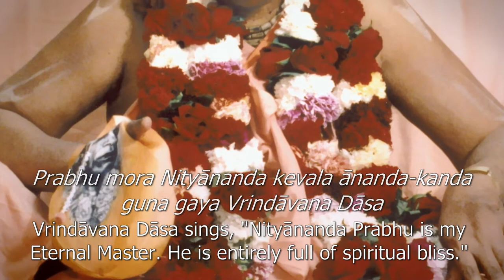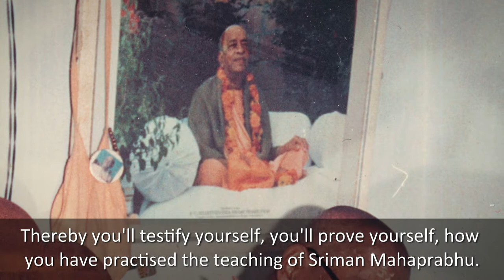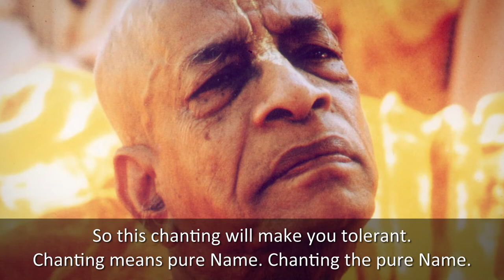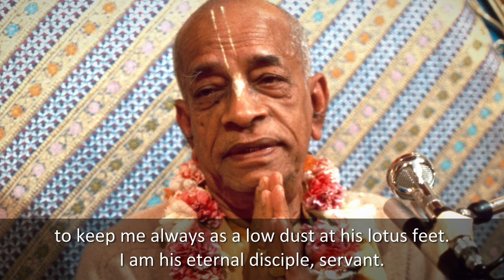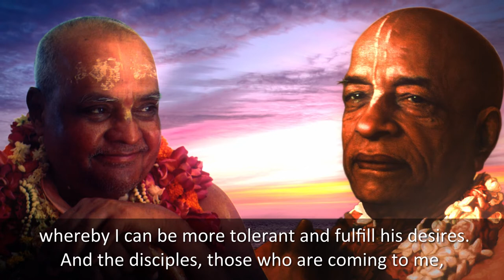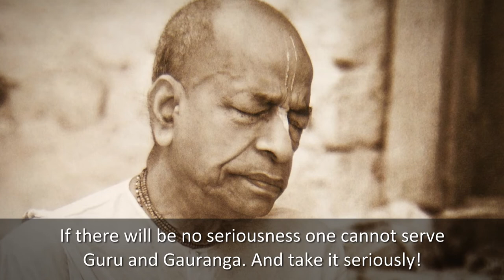Serve Srila Prabhupada and Get His Mercy - Gour Govinda Swami - Vyasa Puja Excerpt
Sri Srimad Gour Govinda Swami Maharaja glorifies his dear Guru, spiritual master, Bhaktivedanta Swami Srila Prabhupada, and gives important and vital instructions to all his disciples. The servants of Srila Gurudev keep these instructions always close to our hearts.